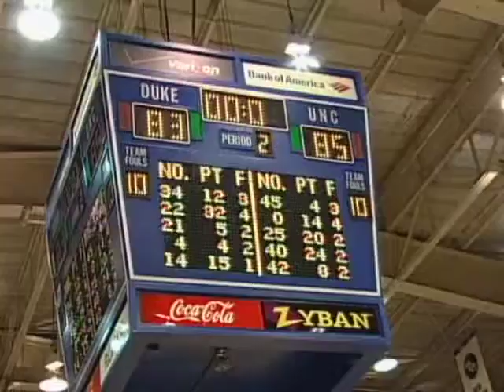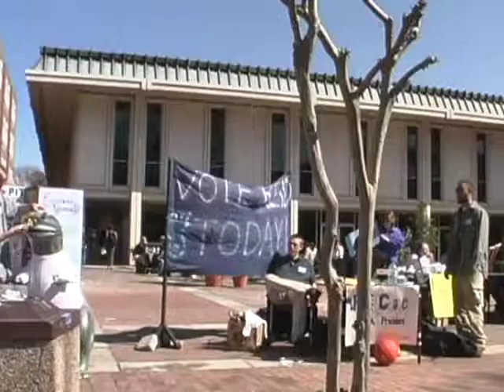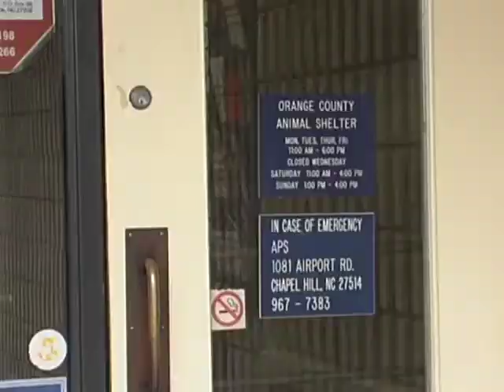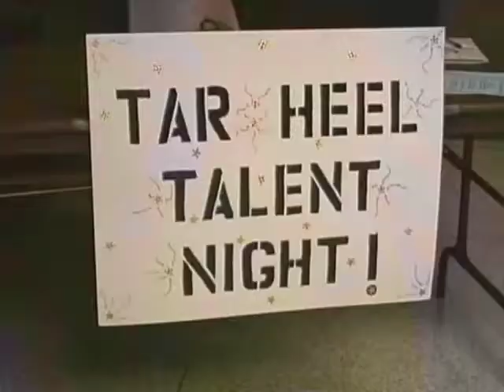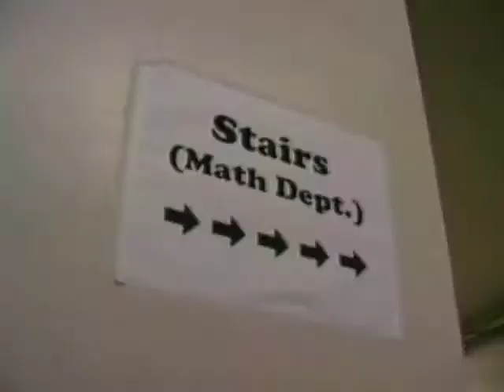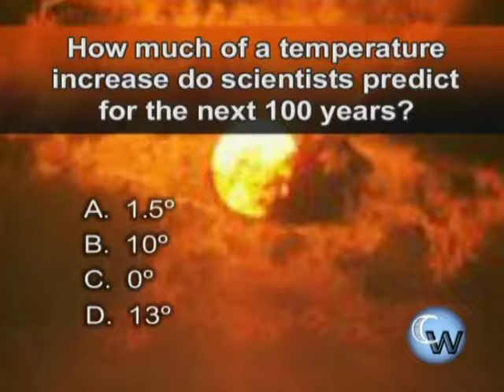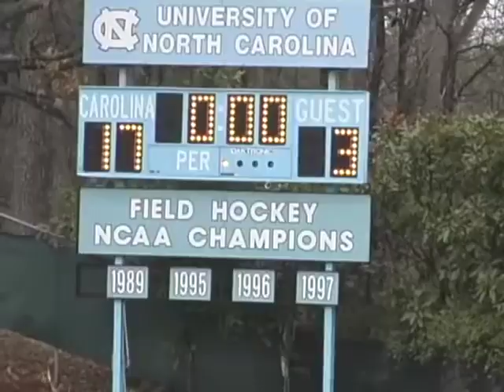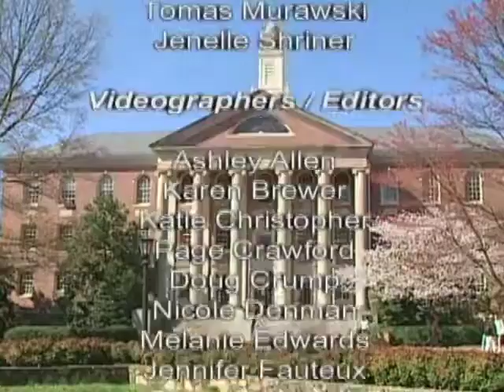Carolina Week - February 28, 2001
UNC-Chapel Hill's only student produced 30-minute newscast.